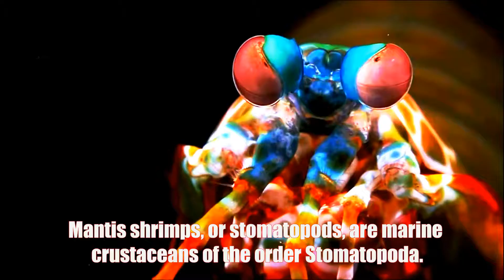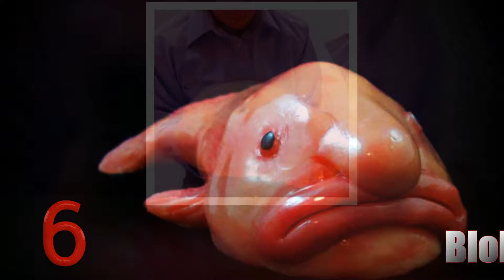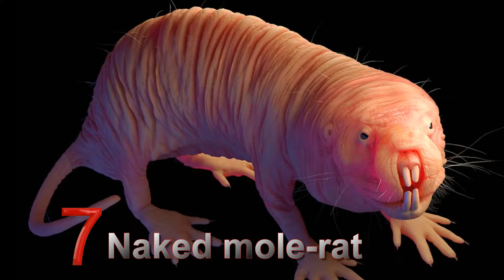Top 10 Rarest & unique animals You Won't Believe Exist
10 Unique Animals You Won’t Believe Exist
Description:
There is a vast world below the ocean that we have yet to discover in its entirety. While we seem to know nearly everything about the land, the sea still leaves much to be desired. As you go down into the depths of the ocean, you’ll notice a lot will change. For one, you’ll begin to be immersed in darkness. Second, the pressure will change. So, the creatures that have been discovered deep in the oceanic depths are quite different biologically, and they can be quite terrifying to look at. But once we begin to understand them, we can start to learn more about our existence, and even come closer to curing diseases and solving some of the world’s most complex mysteries. However, the sea creatures that have been discovered recently have shown to be just downright creepy and terrifying.
You probably recall the Angler Fish, especially if you’re seen the Disney movie, “Finding Nemo”. If you didn’t realize that this fish is the real deal, get ready for new additions to your nightmares. It wasn’t a work of fiction or some messed up fantasy of some Disney Imagineer. The fish that we see in this video is actually female, and the male is a small weakling, wandering the sea to find a female with her pheromones. The male then attaches itself to the female and becomes a parasite. Every part of the male merges with the female except for the testicles, which the female uses to impregnate herself. Jokes aside, this is quite a fascinating process despite how creepy it is. Similar to the angler fish is the Viper Fish, which has a natural extra attachment that illuminates in the darkness of the sea with the purpose of attracting prey.
The blob fish is a creature that you wonder what God was smoking or shooting up when he decided to create the blob fish. This fish has no bones, and literally just hangs out on the ocean floor and hopes that food comes to its mouth. Whether you want to worship the blob fish for its epic level of laziness or wonder how in the world the species is still in existence with such an apathetic demeanor, it’s still creepy to look at. Then we have the goblin shark, which is pretty much like the underwater version of the alien from the movie “Alien” due to its protruding mouth. The goblin shark has a large snout and needle-like teeth that are sharp and deadly.
For a completely random sea creature, we have the Christmas Tree Worms, which really look like tiny walking fir trees that come in different colors. The branches or hair-like appendages help them breathe as well as consume phytoplankton. Then we have the sea pig, which looks nothing like the pigs we have on land. But instead the sea pig is a multi-tubed foot sea creature that is closely related to the sea cucumber. It eats by pulling water and absorbing organic food. Quite innovative, even though it looks creepy.